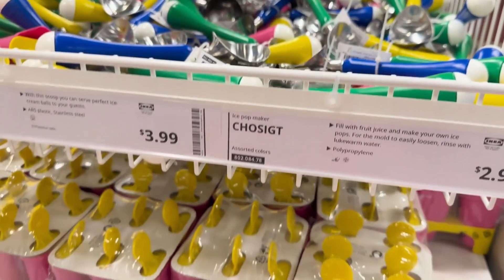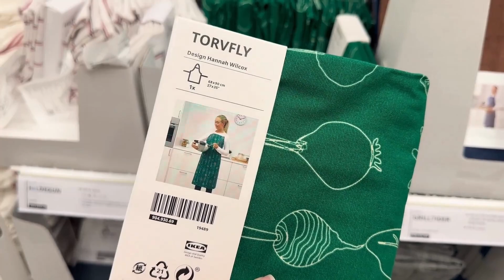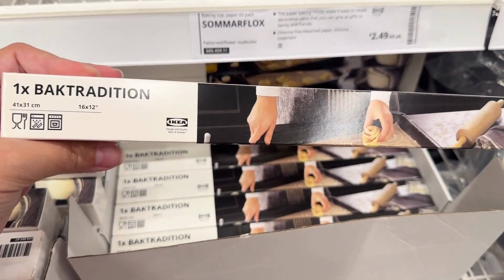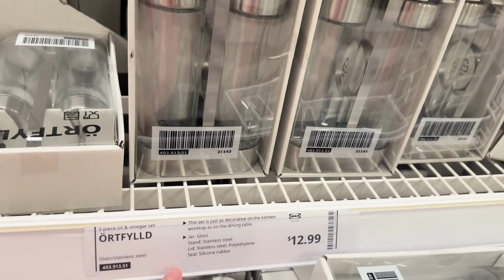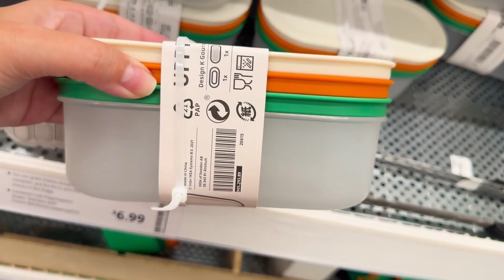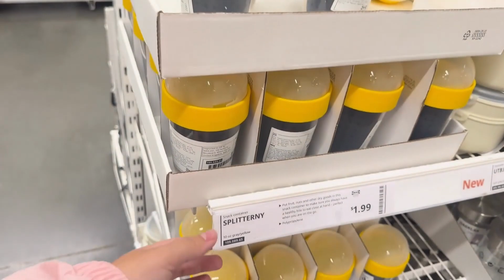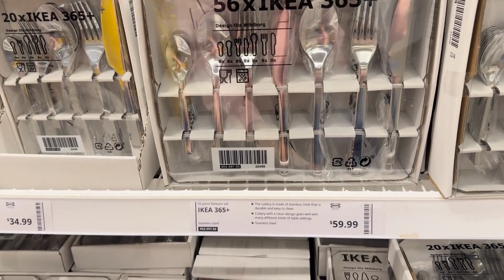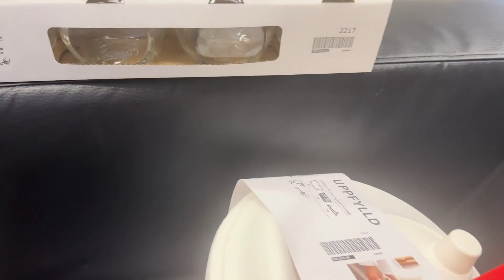Compras em Orlando: IKEA - MUITAS PROMOÇÕES | Indo Pra Orlando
Hoje no vídeo eu mostro coisas para casa na IKEA com preços irresistíveis!!